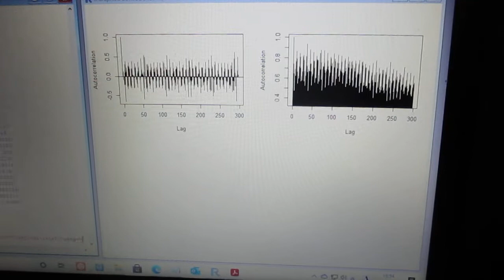超音波の音圧解析（自己相関）Ultrasonic-labo